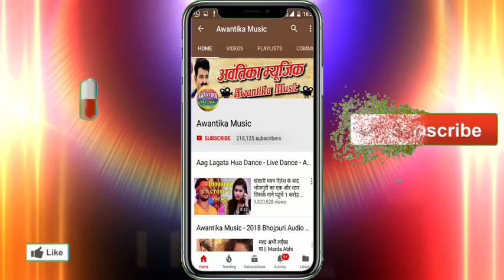आ गया अजय माईकल का डीजे पर धूम मचाने वाला एक और गाना || जिला के बनवलू रंगीला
Album  :- Jila Ke Rangila Banwalu
Singer :- Ajay Maical
Writer  :- Govind Kumar

Ajay Maikal Jila Ke Rangila Banwalu